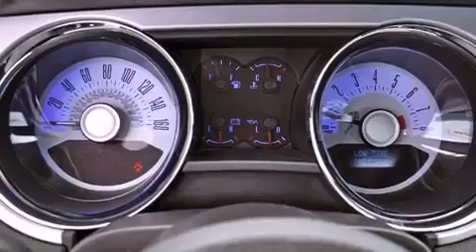2011 Ford Mustang Miami FL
Year : 2011
 Make : Ford
 Model : Mustang
 Engine : Gas V6 3.7L/227
 Trans . : Automatic
 Exterior : Sterling Grey Metallic
 Miles : 41,507
 Interior : Charcoal Black
 Stock : 43546

 2011 Ford Mustang Lake Worth FL